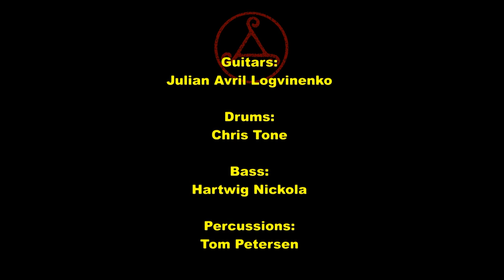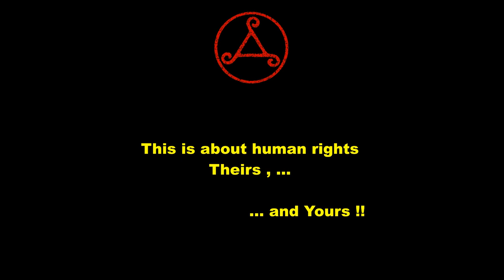J.A.L live at Oranienplatz - Berlin 12.06.2014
Here's a 15mn meddley capturing the feel, the atmosphere and the energy of J.A.L 's concert in Solidarity with the Refugees Protest at Oranienplatz Berlin.
If you wish to know more about the situation of the refugees in Berlin you might start here: